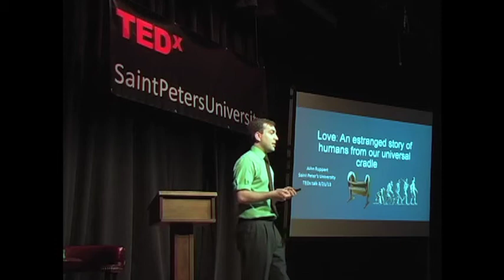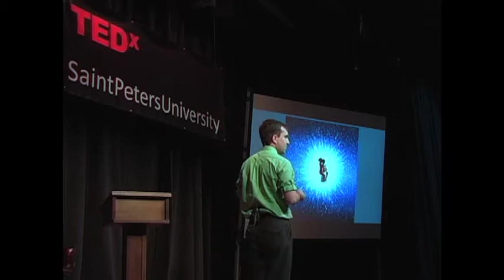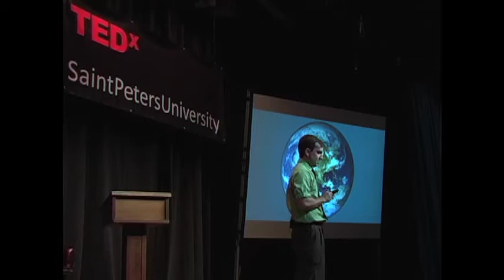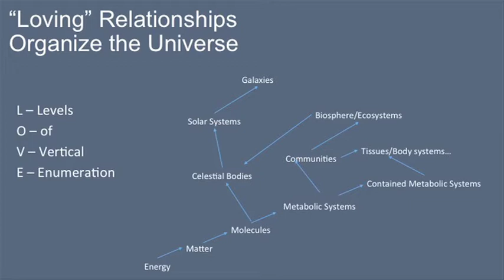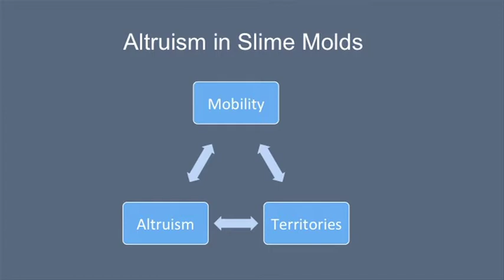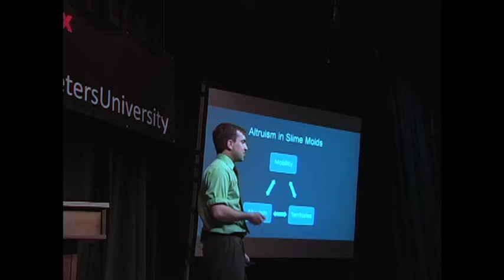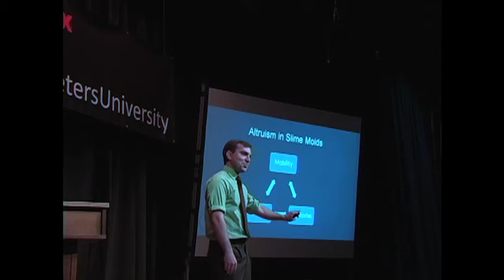Love: A Natural Sciences Framework with Social Applications: John Ruppert: TEDxSaintPetersUniversity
John Ruppert is a professor and laboratory coordinator for the Biology Department at Saint Peter's University in Jersey City, NJ. He is a graduate of Rutgers University where he received his B.S. in agricultural biotechnology, Ed.M in Life Sciences Education, and is currently pursuing a Ph.D. in Ecology and Evolution. He is pursuing research on Ecosystem Services that includes human understanding/perception of them as well as methods for modeling and assessing them. He is specifically interested in the design of public spaces in a way that promotes urban ecosystem services while maintaining economic activity and also how to better promote these practices by developing marketing strategies that make it so that individuals do not feel that they are asked to make sacrifices but are working toward something that they desire and wish to be a part of.